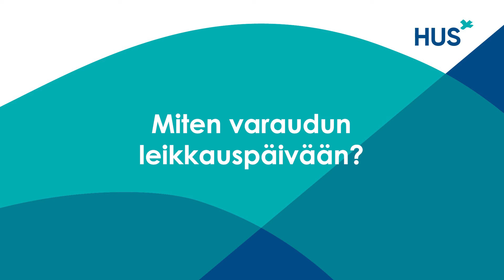Paikallispuudutuksessa tehtävä okuloplastinen leikkaus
Onko sinulle suunnitteilla okuloplastinen leikkaus paikallispuudutuksessa?
- kyyneltieputkitus
- silmäluomien alueen leikkaus
- ihosyövän poisto silmäluomien alueelta (mahdollinen ihosiirre)
- elektroepilaatio (hankaavien ripsien poisto)
- kryo eli jäädytyshoito
- siipikalvoleikkaus

Kuvaus ja editointi: HUSin AV-keskus

Videoon on saatavilla tekstitykset suomeksi, ruotsiksi ja englanniksi.